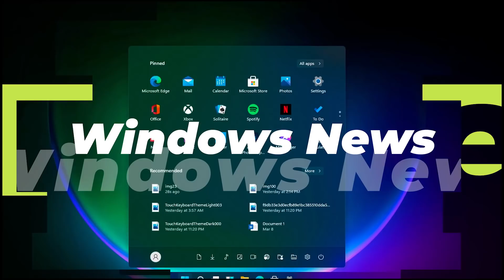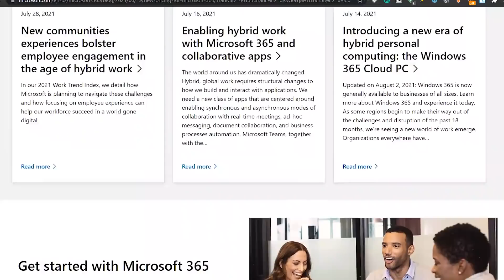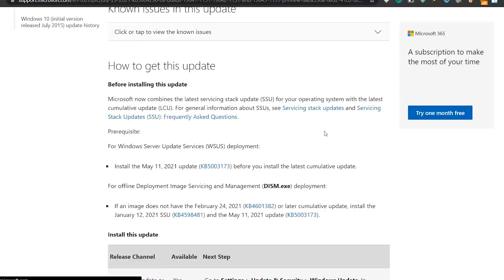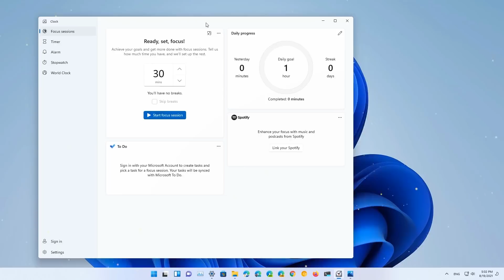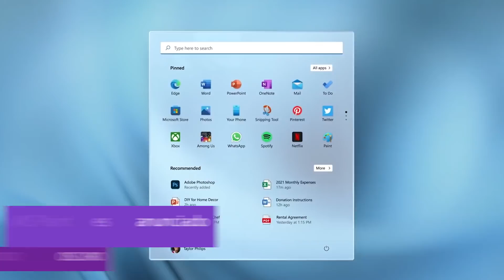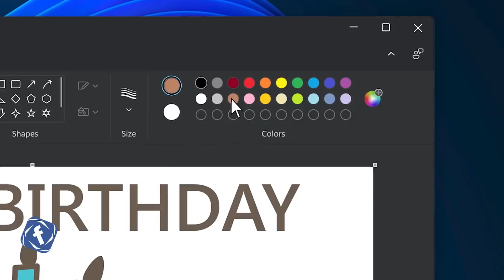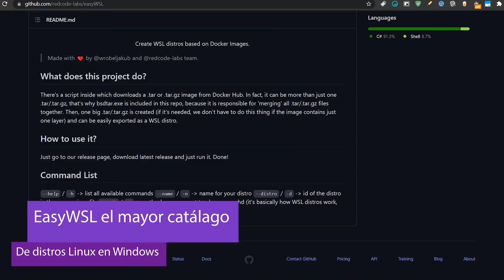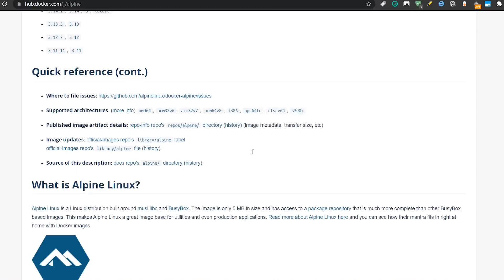REVELAN⚡ NUEVAS ISOS de Windows 11 OFICIAL / LANZAN NUEVAS APPS en Windows 11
⭐Ya estan disponibles las primeras ISOS publicas por parte de Microsoft para Windows 11 y con ello nuevas Apps son reveladas para el nuevo sistema operativo.

●▬▬▬▬๑۩۩๑▬▬▬▬▬●

●▬▬▬▬๑۩۩๑▬▬▬▬▬●

sεяα dεnunciαdα.